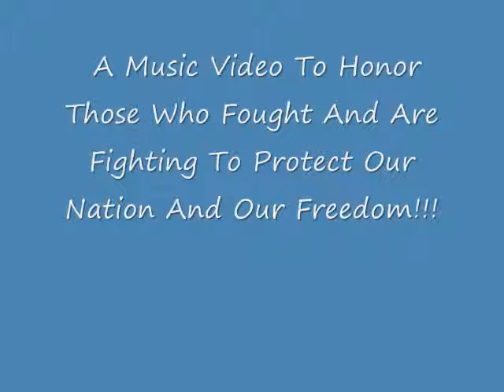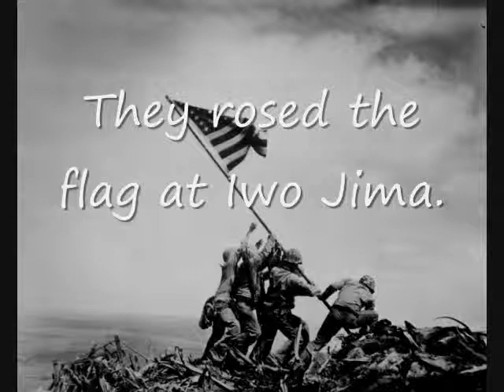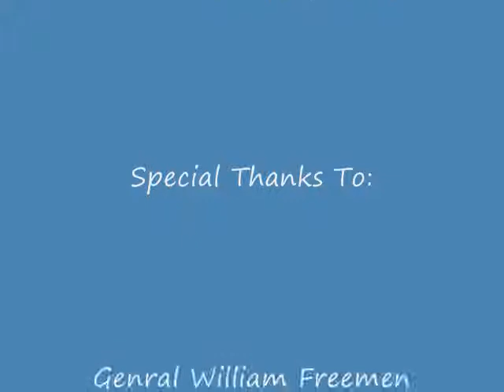US Military Music Video by Datman888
This music video was made to honor our nation's troops for their service in tne military.